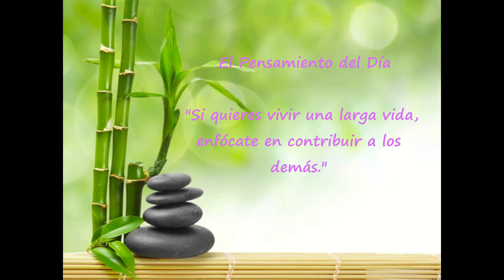Día 71 Reto de 90 días para Experimentar Prosperidad de Kate Nowak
El Pensamiento del Día "Si quieres vivir una larga vida, enfócate en contribuir a los demás."
Hans Selye
   "Al  poner  a  los  demás  antes  que  a  mi,  siempre  prospero.  Al  poner  a  los demás antes que a mi, cambio el mundo."